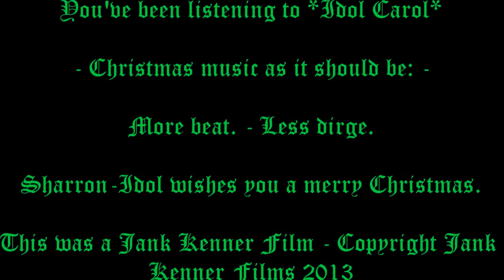Idol Carol (Creative Commons - No Copyright)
This is the title track from Sharron-Idol's new (Unofficial) album *Idol Carols*. This track is NOT copyrighted as such, and it's on a Creative Commons licence: That means that, although I created this piece, you can use it and copy it for non-commercial usage only without paying me any royalties. You can also remix it, parody it, whatever you like, but you are not licenced to use your derivation for your commercial profit. All I want you to do after you've done anything that I've stated you can do above is to credit me with making the original version; that's all.